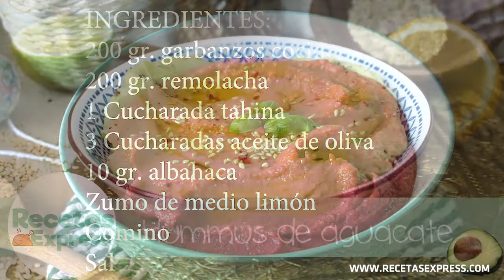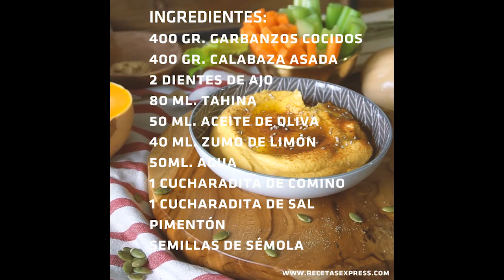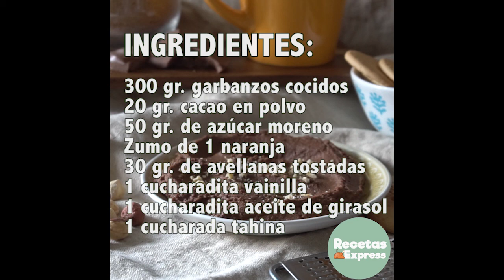5 Recetas de Hummus originales e irresistibles 🥑🍫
Os damos 5 recetas de hummus riquísimas que triunfarán allí donde las llevéis.

Por aquí tenéis los ingredientes y la preparación es muy sencilla, mirad el video.

INGREDIENTES PARA HACER HUMMUS CASERO:
400 gr. de garbanzos (nosotros compramos los botes de 400ml.  que vienen ya cocidos)
1 diente de ajo
60 gr. de agua
30 gr. de zumo de lima (o de limón si no tienes lima)
50 gr. de aceite de oliva virgen extra
½ cucharadita de comino en polvo
1 cucharada de tahina  (nosotros la compramos en el supermercado marroquí al lado de la mezquita de la M-30 de Madrid, pero la encontrarás en grandes supermercados también, en la zona internacional)
1 pellizco de pimentón dulce
Sal

INGREDIENTES PARA HACER HUMMUS DE AGUACATE:
150 gr. garbanzos cocidos
1 aguacate
1 diente de ajo
zumo de lima
1 cucharada de tahina
2 cucharadas de aceite
10 hojas de hierbabuena
Sal

INGREDIENTES PARA HACER HUMMUS DE REMOLACHA Y ALBAHACA:
200 gr. de garbanzos cocidos
200 gr. de remolacha
Zumo de medio limón
1 cucharada de tahina
3 cucharadas de aceite de oliva virgen extra
10 gr. de albahaca
Comino
Sal

INGREDIENTES PARA HACER HUMMUS DE CHOCOLATE:
300 gr. garbanzos cocidos
20 gr. cacao en polvo
50 gr. de azúcar moreno
Zumo de 1 naranja
30 gr. de avellanas tostadas
Extracto de vainilla (al gusto, nosotros ponemos media cucharadita)
1 cucharadita aceite de girasol
1 cucharada tahina

INGREDIENTES PARA HACER HUMMUS DE CALABAZA:
400 gr. calabaza asada
400 gr. garbanzos cocidos
80 ml. tahina
2 dientes de ajo
50 ml. aceite de oliva
1 cucharadita de sal
Zumo de medio limón (40 ml. aprox)
1 cucharadita de comino
Pimentón al gusto